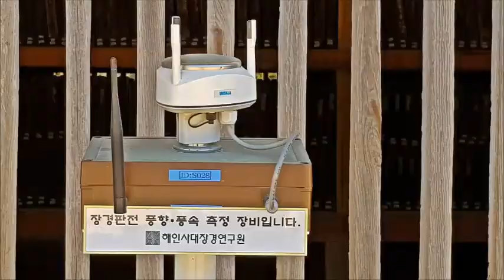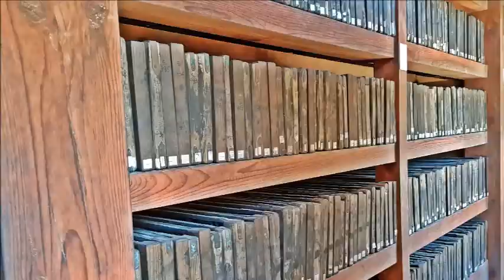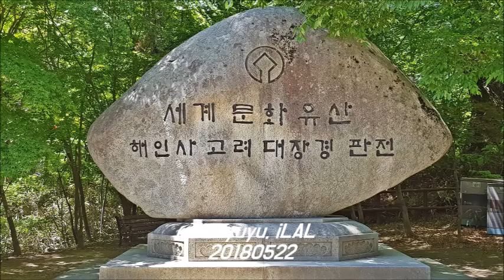[Tour] "해인사고려대장경판본(팔만대장경)"